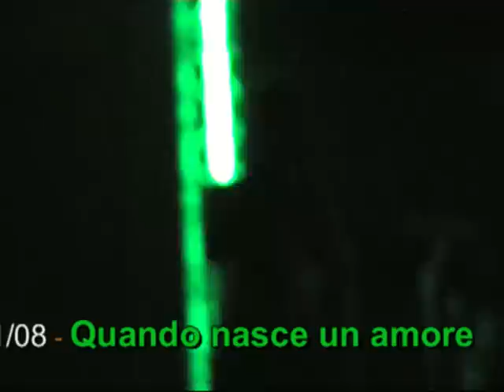Porto Torres - Quando nasce un amore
Marco Carta in concerto a Portotorres - Quando nasce un amore